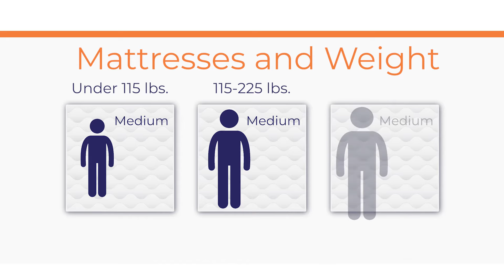Best Mattress Canada (2022) + Bonus Shopping Tips!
Wondering which mattress to buy? We’ve done all of the research so you can find the very best mattress for your unique needs. We break down this year’s top mattress picks by category, including Best Overall Mattress of 2022.

Mattress-Reviews.com is owned and operated by GoodMorning.com, the makers of Apollo, Brunswick, Cherry, Douglas, Full Moon by GoodMorning.com, Juno, Novosbed, Podium, and Recore. All views expressed in this video are strictly our competitive opinion. Full details